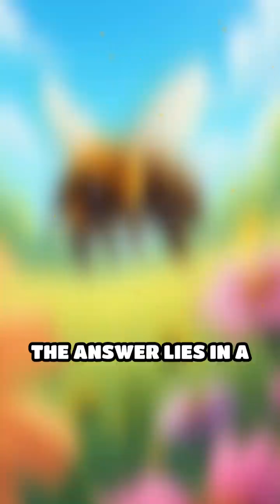How Bees Turn Scents Into Dance Directions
Discover how bees decode flower scents into dance moves to guide their hive. Nature’s tiny navigators are smarter than you think!